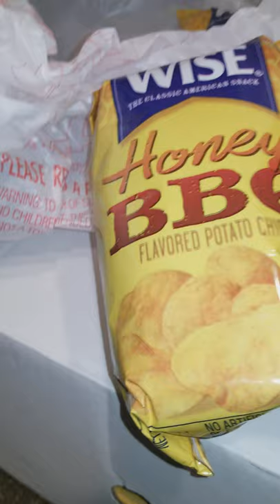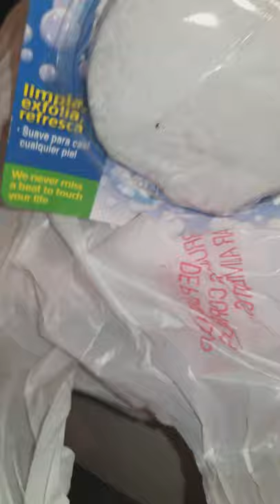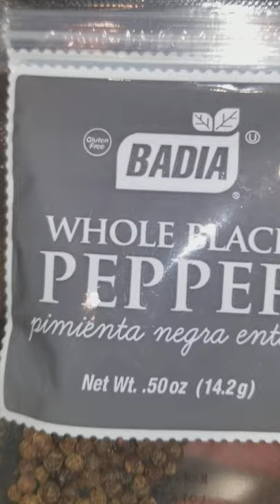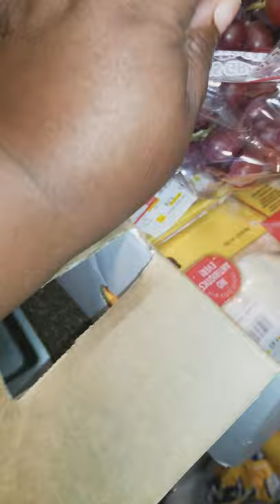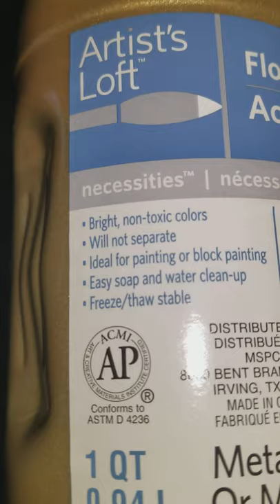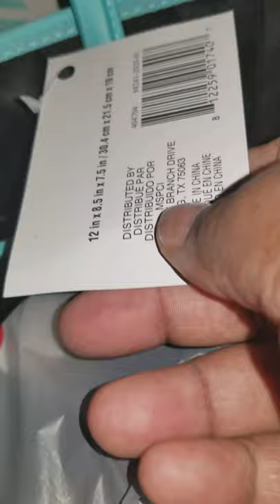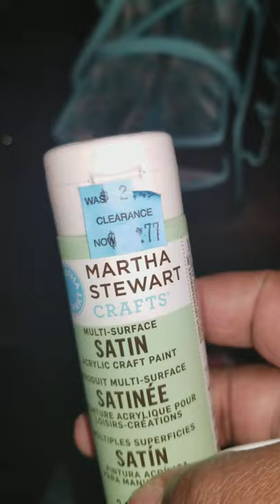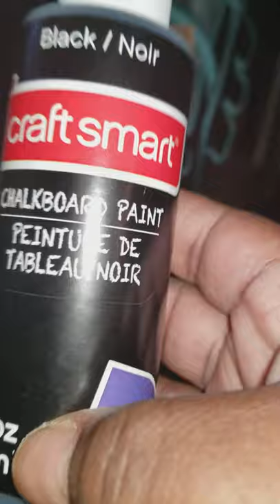Part 2. The groceries and such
Short grocery haul and trip to Michael's with daughter. It's Hot. Thanks for stopping by. Be safe and strong during this Pandemic!